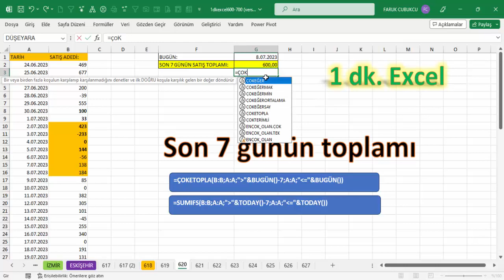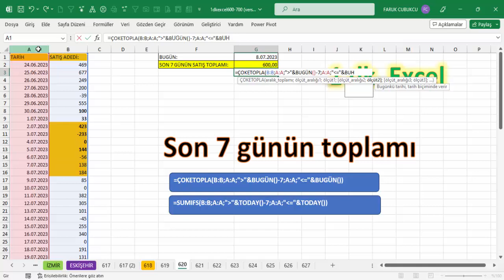Excel 1 Dakika - Son 7 Günün Toplamı